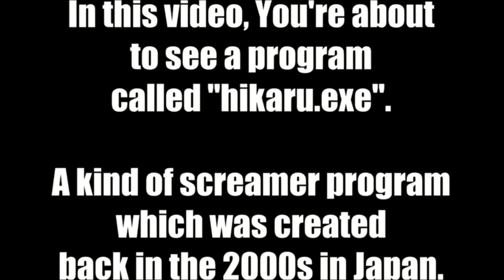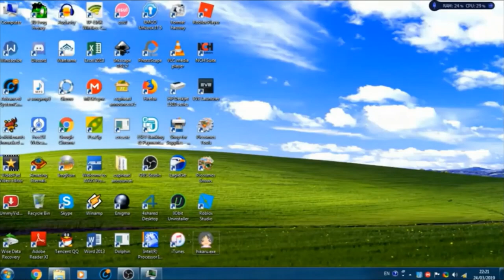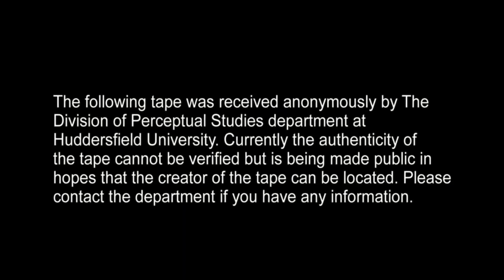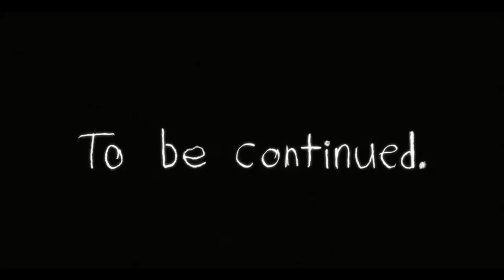Evolution of Screamers (1970-2023)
Make your own Jumpscares using our website. Visit us at the above address for scary pop up videos, jump scares, scary pictures, pranks, animated GIFs, sound effects, games, music, special effects, apps, thumbnails, dark humor and more! Scare the pants off your friends! Easily create your own scary social media content using our Developer Suite! ^_^